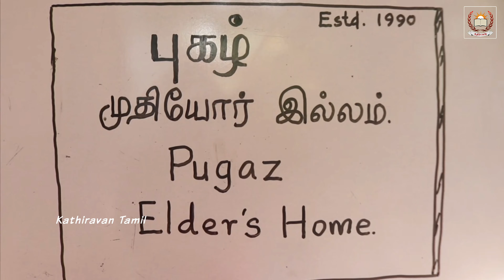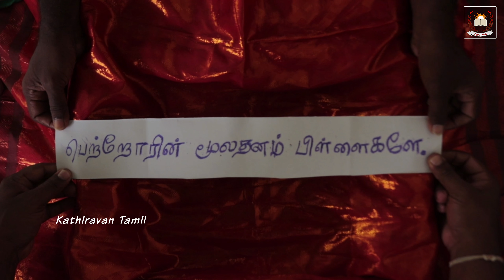மூன்று பேரும் அப்படியா | awareness video | kathiravan tamil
முதியோர் தின காணொளி
முதியோரை மதிப்போம்